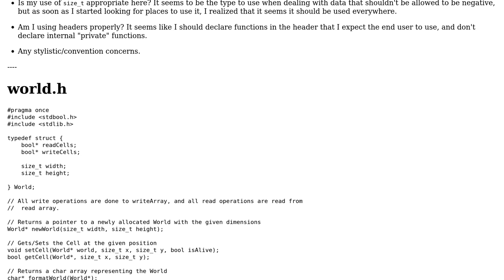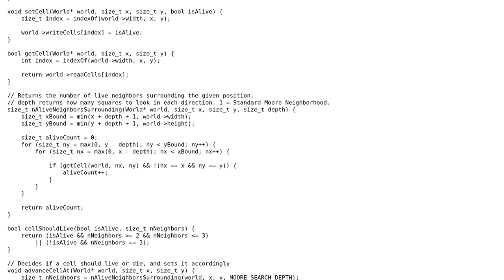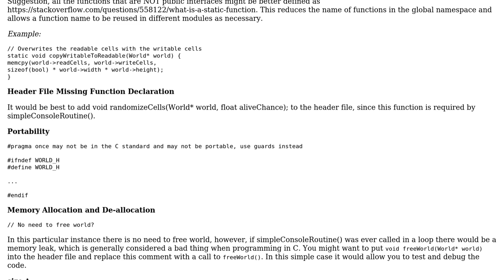Beginner Console Conway's Game of Life in C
With thanks & praise to God, and with thanks to the many people who have made this project possible! You are responsible for your own actions.